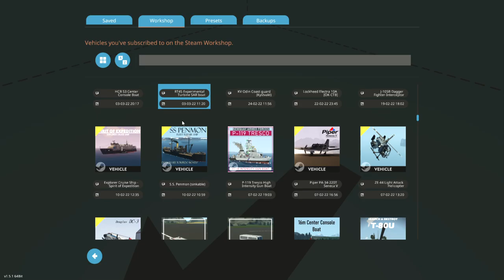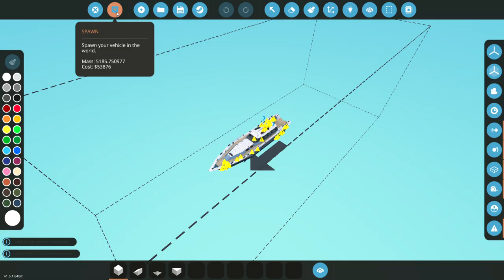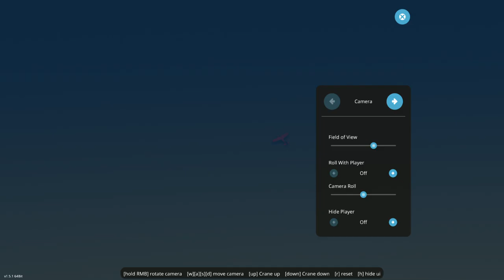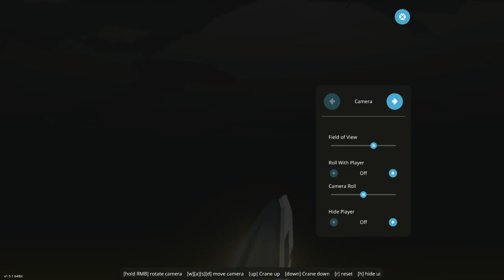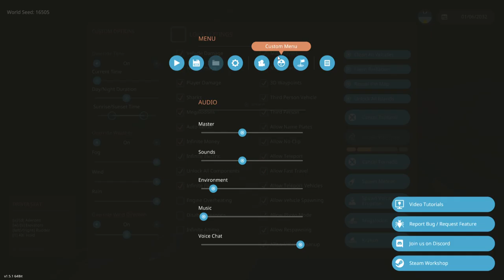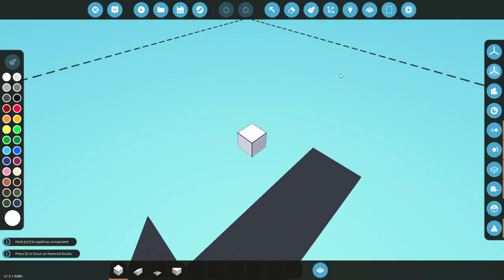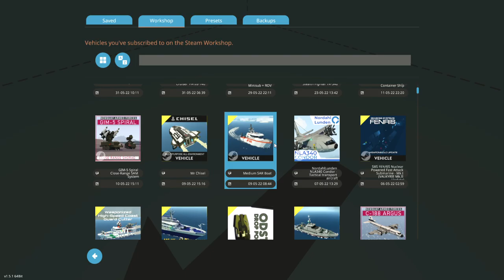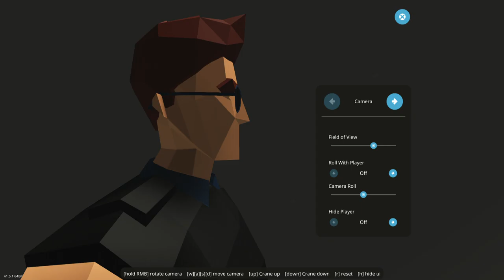Meteorologists take to the sky?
As Bobby and Cristian try to find a new job they get accepted as meteorologists and fly the Martin Mariner.